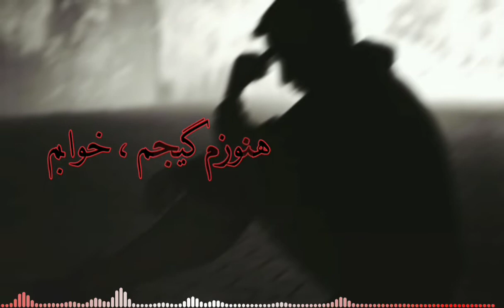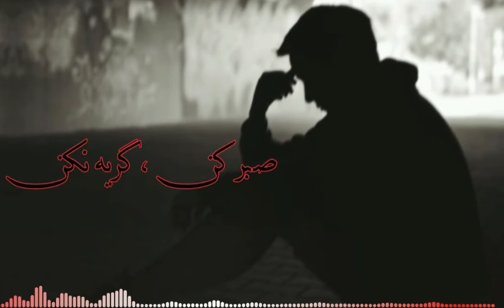ساسی : بگو چرا ؟